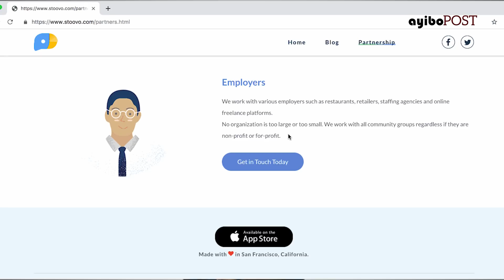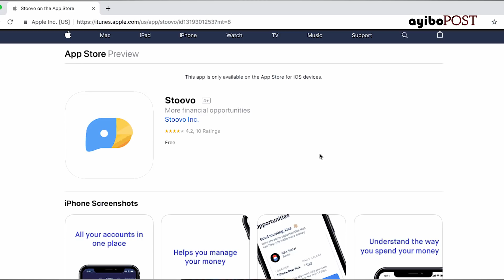Nan koze Teknoloji a fòk Ayiti sispann kopye sa k ap fèt lòtbò dlo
Nou te fè yon chita pale ak Hantz Févry ki se yon "Technical Program Mananger" nan Google. Daprè Hantz, fòk jèn kodè Ayisyen yo plis eseye rezoud pwoblèm ki nan anviwonman yo olye yo eseye kopye sa k ap fèt lòtbò. Hantz tou se CEO Stoovo ki se yon "startup" k ap itilize Entelijans Atifisyèl pou ede moun nan chwa finansye yo.